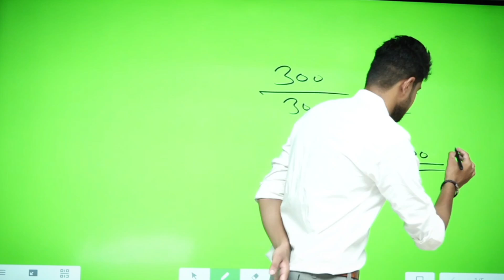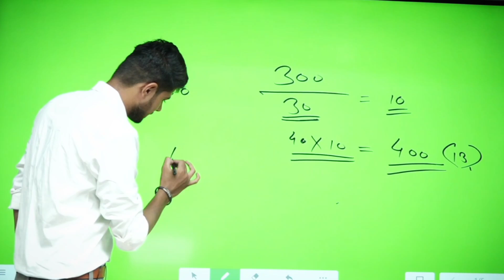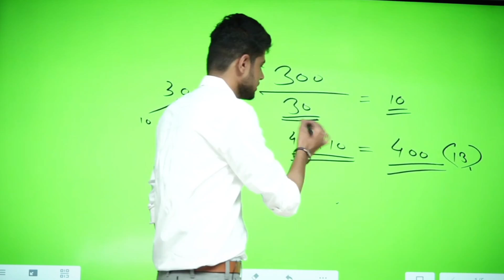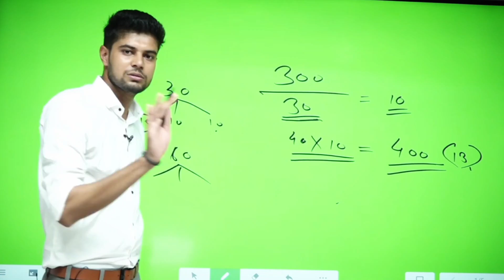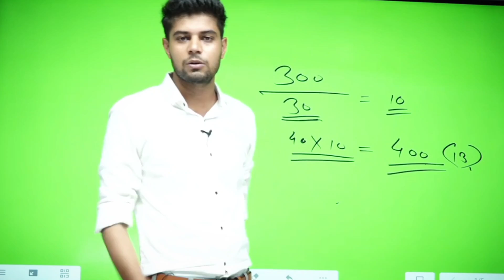MPPSC निकालने के लिये इतने घंटे🤯पढ़ना ही पढ़ेगा | MPPSC Preparation 2022 | MPPSC Strategy 2022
Hello, friends In this video, I am to share about MPPSC निकालने के लिये इतने घंटे🤯पढ़ना ही पढ़ेगा | MPPSC Preparation 2022 | MPPSC Strategy 2022 by Shinu Singh

shinu
Shinu Singh
Shinu parmar

            Viewers' questions:--

mppsc Kitna padhna chahiye
mppsc me Kitna padhna padhta hai
mppsc preparation
mppsc preparation for beginners
mppsc preparation strategy
mppsc ka syllabus kitne din me Pura hoga
mppsc preparation 2022
mppsc strategy 2022
mppsc prelims preparation
mppsc exam preparation 2022
mppsc ki taiyari
mppsc vacancy 2022
mppsc new update today
mppsc latest news
mppsc nikalne ke liye kitne ghante padhna hai
mppsc ke liye kitne ghante padhna chahiye
mppsc motivation
mppsc latest news today